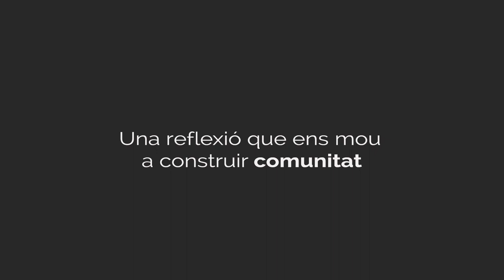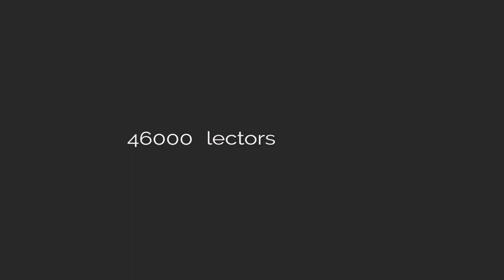Una reflexió que ens (com)mou a construir COMUNITAT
Un camí de silenci i de pregària que reconeix la força de contemplar plegades, de fer-ho en comunitat.

Defensem la creació d’espais de fraternitat que ens permetin prendre consciència de la interdependència mútua i de la vulnerabilitat que compartim com a ciutadans d’aquest planeta.

Confiar és treure'ns el pes de la solitud per posar-lo en algú altre o en l'Altre que acull, a la vegada que ens fem dipositaris del pes dels altres, d'aquells que confien en nosaltres.

Idea i producció: Marta Romay
Locució: Conchita España